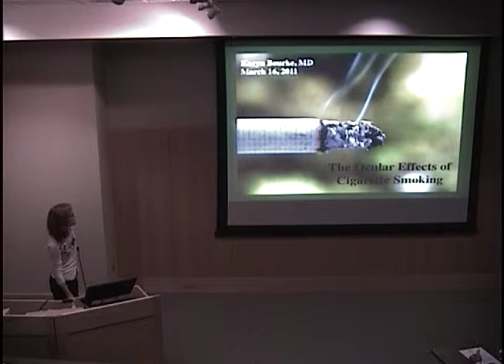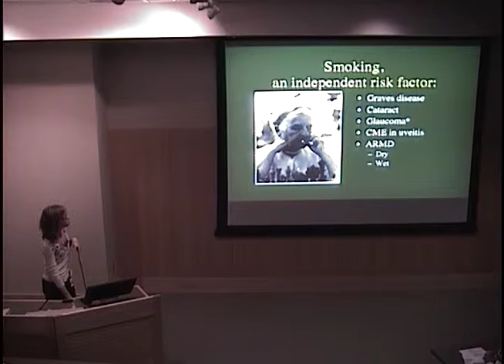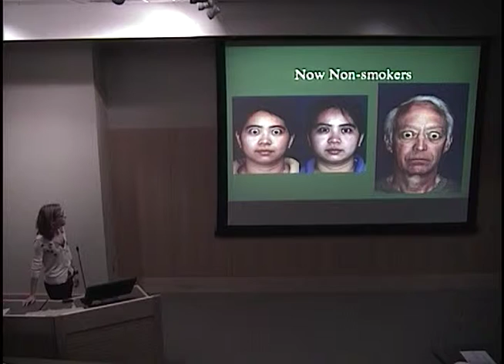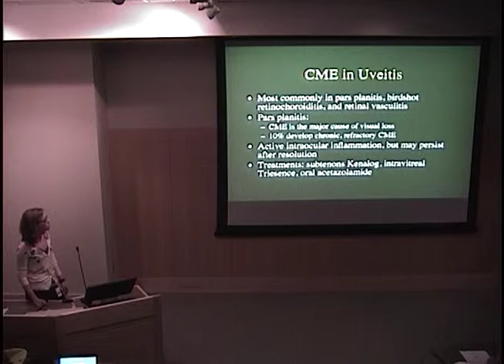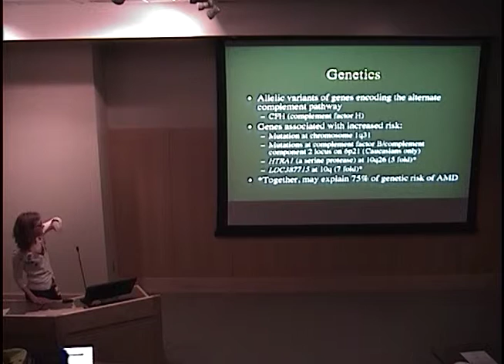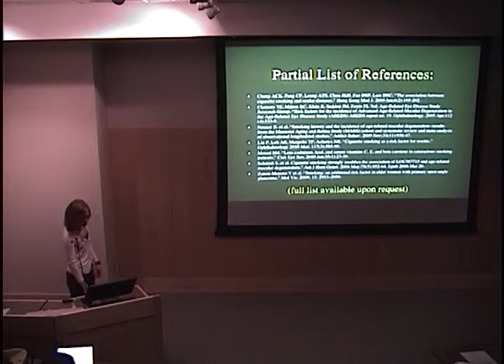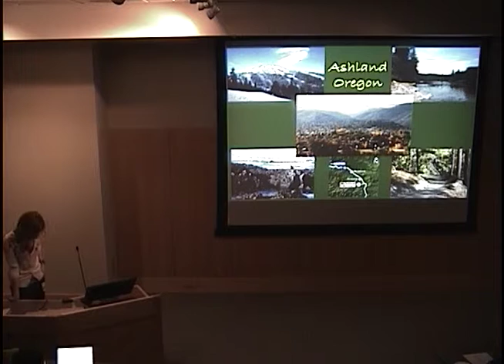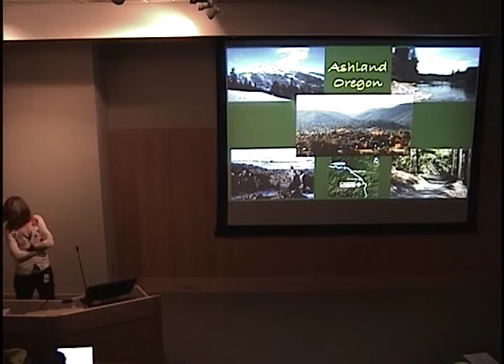Ocular Effects of Smoking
Title: Ocular Effects of Smoking
Presenter: Karyn Bourke, MD